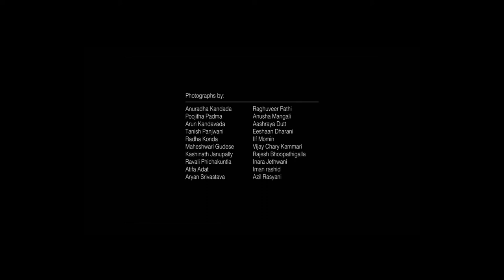Fredric Roberts Photography Workshop, Hyderabad 2017 - Story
The photojournalism story told by the students of The Fredric Roberts Photography Workshops, Hyderabad, India, March 2017.